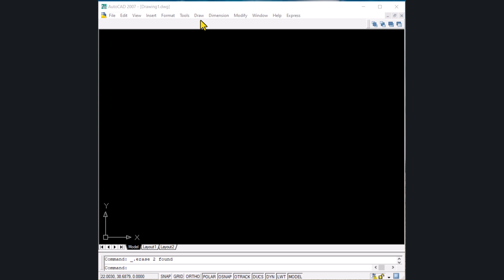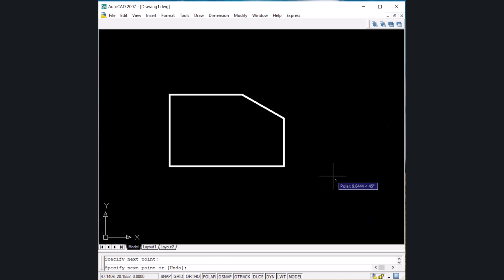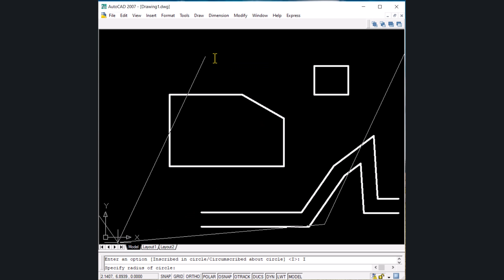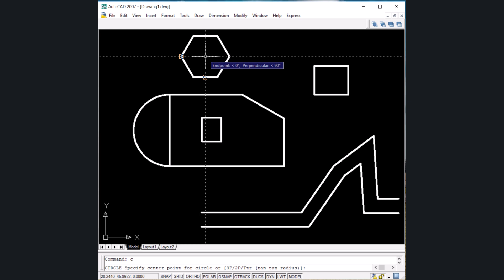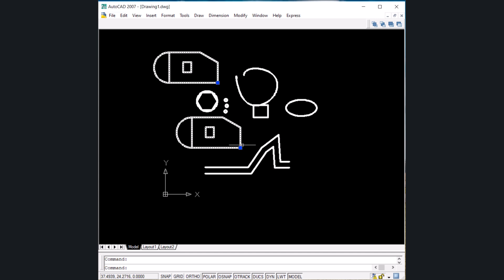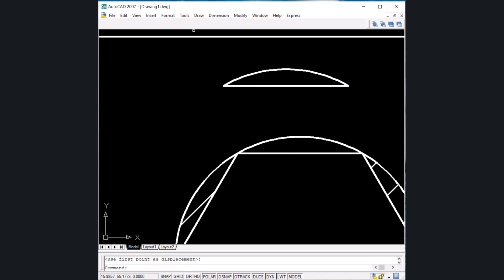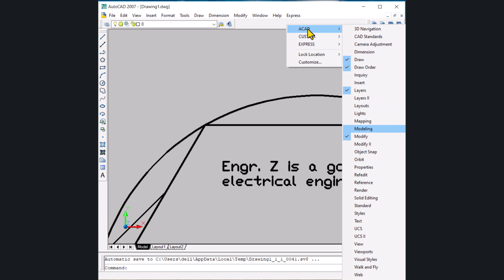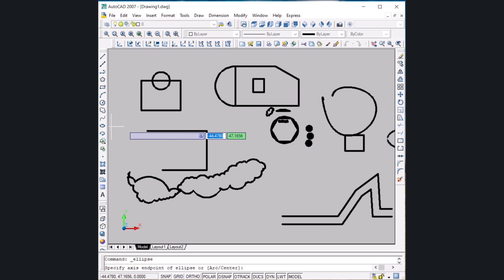Lecture 8. AutoCAD 2007: Draw Menu: Available Shortcut Keys / Short Forms of various Commands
The following shortcut keys or short forms were discussed in this video:
L, ML, PL, POL, REC, A, C, DO, SPL, EL, B, PO, H, BO, REG, REVCLOUD, and T